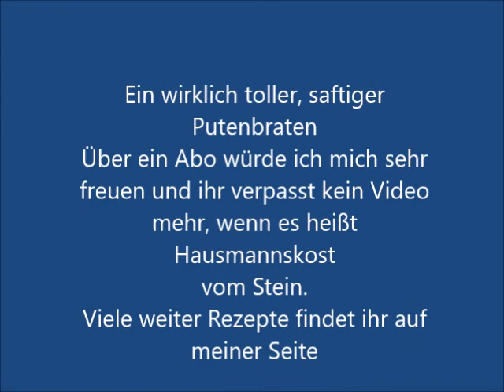Putenrollbraten Karotte Zucchini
Ein ganz feiner, saftiger Putenbraten aus dem Ofenmeister von Pampered Chef
Mit einer ganz tollen Soße
Schnell und mühelos gemacht.
Viel weiter Braten und Gerichte für den Ofenmeister sind hier zu finden
Wenn euch das Video gefallen hat würde ich mich über ein Abo freuen und wir kochen demnächst wieder zusammen Hausmannkost vom Stein
Die Tollen Produkte findet ihr im online Shop.